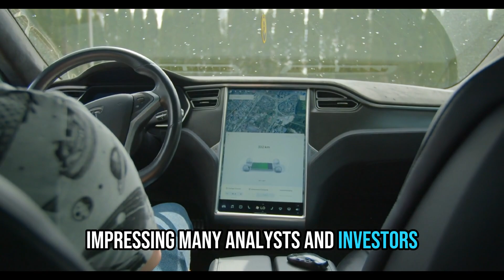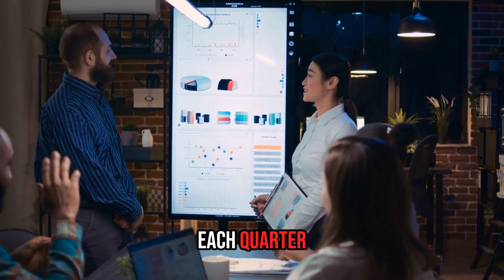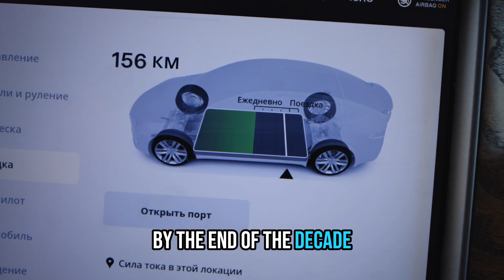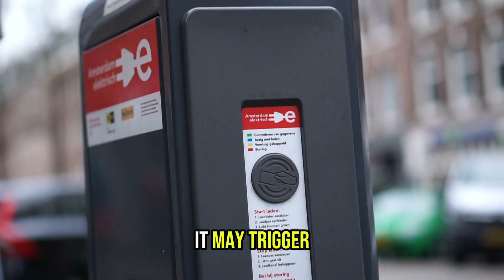Dave Lee: Tesla to THIS Shocking 5-Figure Price in 48 Months!